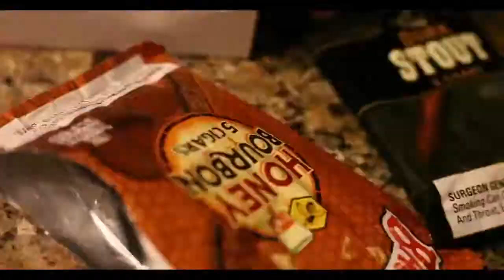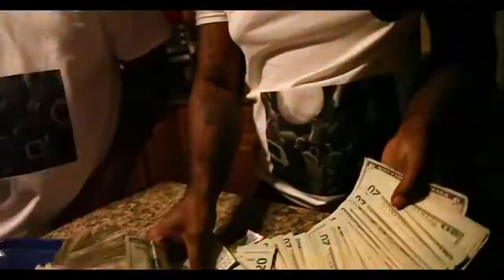Tayfious Big Squad ft White Official Music Video (Prod By Von Jose) Shot by SkyHigh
Tayfious Big Squad ft White
Official Music Video (Prod By Von Jose)
Shot by SkyHigh